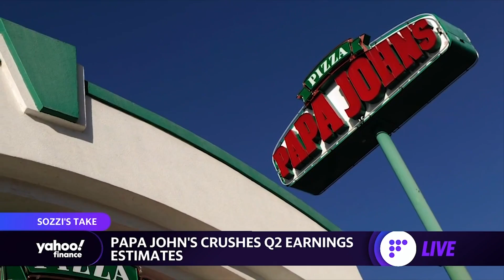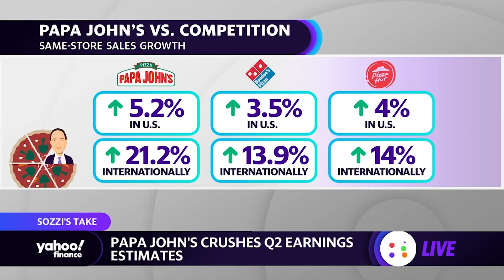Papa John's crushes Q2 earnings estimates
Brian Sozzi gives us his take on Papa John’s continued comeback as the company passes expectations driven by continued high demand for pizza post-pandemic.